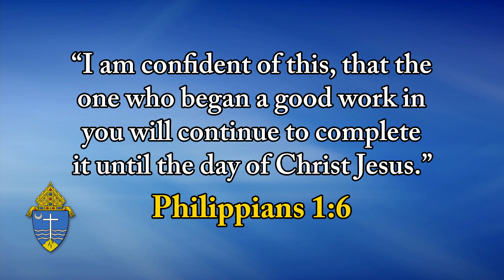Top O' The Morning - May 17, 2024